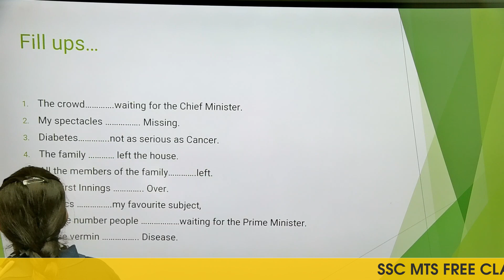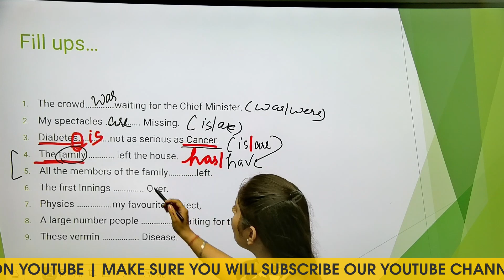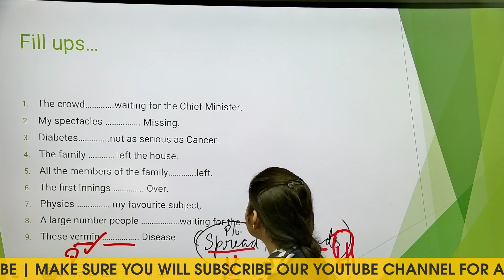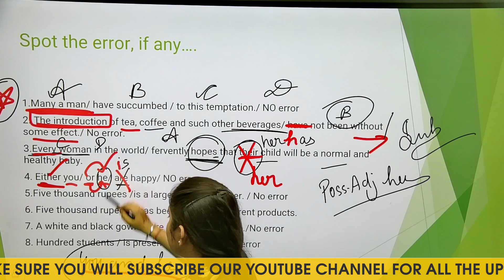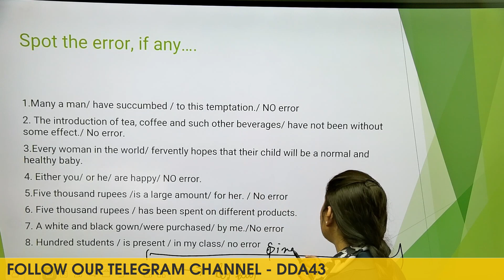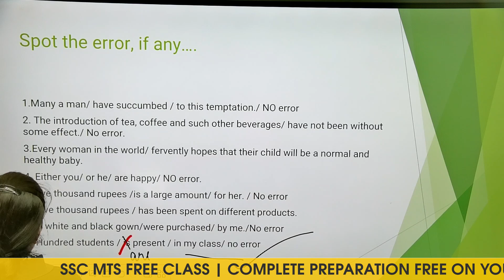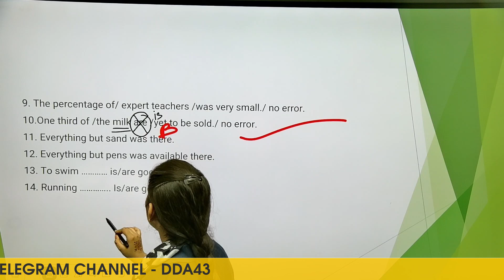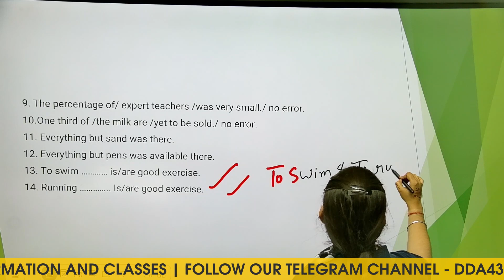SSC MTS English Class - 16 | Complete preparation | FREE COURSE Information | by DD Academy Bhikhi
Prepare for SSE MTS and Havaldar 2024 with Expert Guidance | SSE MTS and Havaldar Online Free Classes | SSE MTS and Havaldar 2024 notification | SSE MTS and Havaldar 2024 preparation

🔍 SSC MTS and Havaldar 2024: Everything You Need to Know!
𝐖𝐞𝐥𝐜𝐨𝐦𝐞 𝐭𝐨 𝐃𝐃 𝐀𝐜𝐚𝐝𝐞𝐦𝐲 𝐁𝐡𝐢𝐤𝐡𝐢, our comprehensive guide on SSC MTS and Havaldar 2024! In this free course, we cover all the essential details you need to excel in your preparation and understand the recruitment process.
📋 Topics Covered in Thi Course:
* SSE MTS and Havaldar Kya Hota Hai: Understand the roles and responsibilities.
* SSC MTS and Havaldar 2024: Get the latest updates on the upcoming exam.
* SSC MTS and Havaldar Online Form 2024: Step-by-step guide to filling the online form.
* SSC MTS and Havaldar Salary: Know the pay structure and benefits.
* SSC MTS and Havaldar Syllabus 2024: Detailed syllabus and preparation tips.
* SSC MTS and Havaldar Cut Off 2023: Analysis of previous year's cut-off marks.
* SSC MTS and Havaldar Job Profile: In-depth look at job roles and career prospects.
* SSC MTS and Havaldar Difference: Key distinctions between the two positions.
* SSC MTS and Havaldar Form Fill Up: Instructions for accurate form submission.
* SSC MTS and Havaldar New Vacancy 2024: Latest vacancy announcements and how to apply.
* SSC MTS and Havaldar Result 2023: How to check your results and what's next.
* SSC MTS and Havaldar Selection Process: Detailed selection criteria and stages.
Whether you're a first-time applicant or looking to enhance your knowledge, this free course is your one-stop destination for all things SSC MTS and Havaldar.